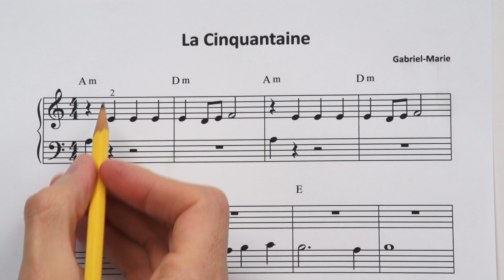Hoffman Academy - 100th Episode Celebration